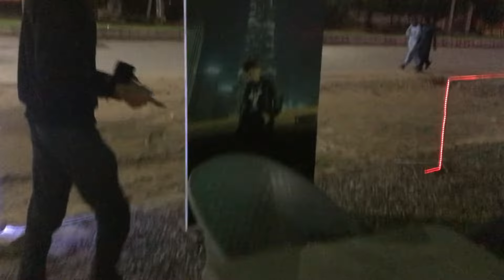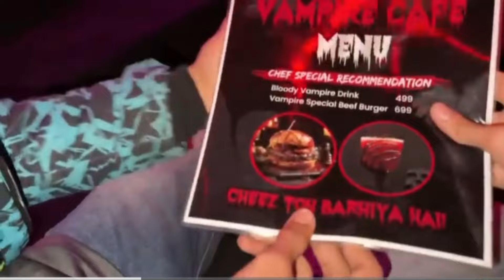Vampire Cafe Opnening!Or vampire ne kia Bana dia Mujhy 😂😂